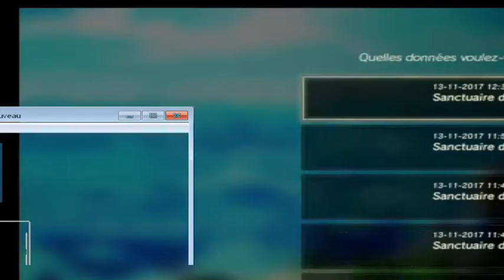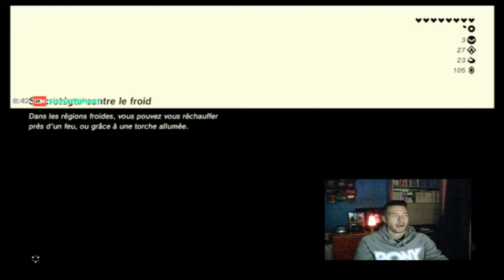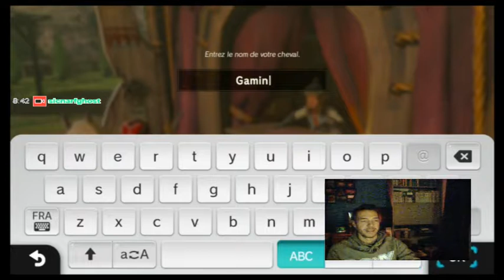Playing Breath of the Wild FR - Streaming #01